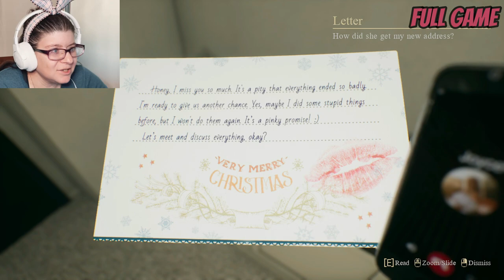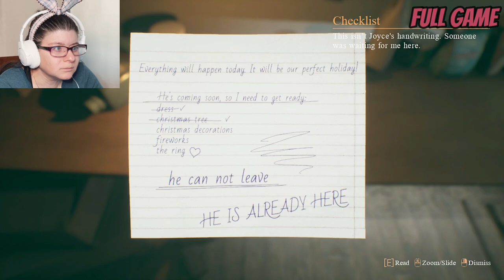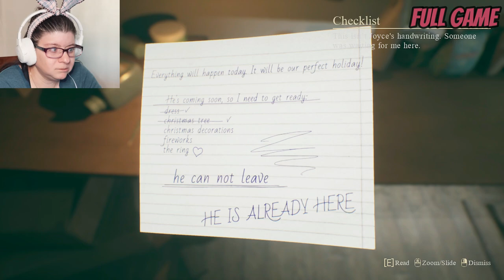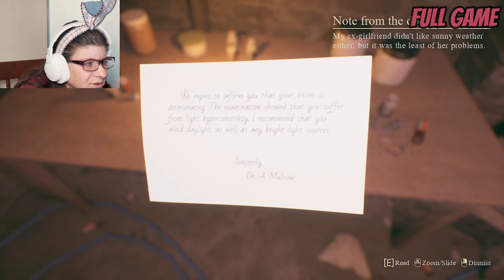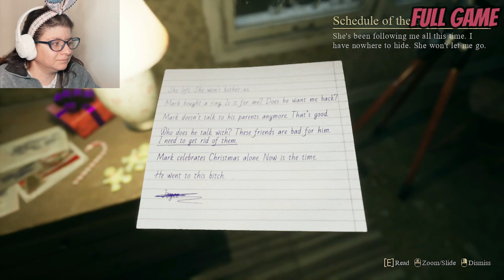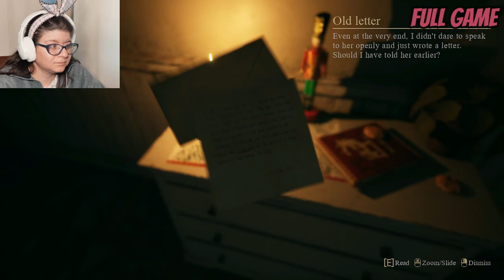CRAZY ex-girlfriend - Let's Play: CRIMSON SNOW (FULL GAME)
Three little snow globes
I think my girlfriend had to much Christmas eggnog
She don't like fireworks